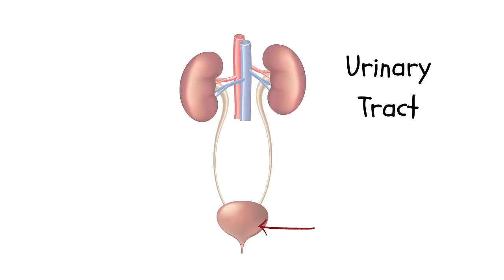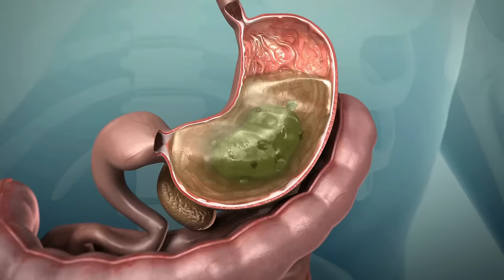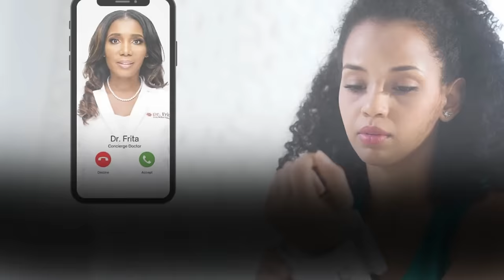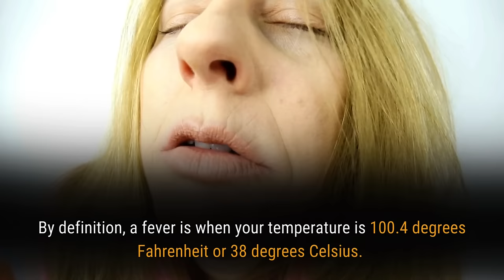What Are The Symptoms Of Urinary Tract Infections? 10 Warning Signs of a UTI!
What are the symptoms of urinary tract infections? Have you ever experienced a burning sensation while you urinate? Or have you ever felt like you needed to run to the restroom, "gotta go, gotta go, gotta go right now!" But when you get there to urinate, you really don't have to? Well, if so, you may have experienced a UTI, or urinary tract infection, and if so, don't worry, you're not alone.

Click here to request a comprehensive VIP Concierge Telehealth Consultation today!

UTIs are among the most common infections in the United States, and they are much more common in women than in men. In fact, According to the National Institute of Health, 60% of women will experience a UTI at some point in her lifetime, but men can get them as well. It's very important to understand how to recognize urinary tract infection symptoms because they can potentially lead to serious complications. So today, we're going to talk about it. I'm going to give you:
• Definition of The Urinary Tract
• The Definition of A UTI
• Top 10 Symptoms of A Urinary Tract Infection
• How To Prevent Urinary Tract Infections
• When To Seek Professional Medical Care
• UTI Infection Treatment

What Is A Urinary Tract Infection?
By definition, a urinary tract infection (UTI) occurs when there is an infection anywhere in the urinary system that I just described. Again, this includes the urethra, bladder, ureters, and kidneys. The urinary system is the body's drainage system for removing wastes and extra water.
Most frequently, the UTI is caused by a bacterium or bacteria such as E. coli, or Klebsiella, that climb up through the urethra, and they most often land in the bladder.

The bacteria can get into the urethra and travel up to the bladder. Once in the bladder, the bacteria can multiply and cause a bladder infection or cystitis. However, the infection has the potential to ascend, reaching higher areas such as the ureters and even the kidneys.

Top 10 Urinary Tract Infection Symptoms
1. Pain When You Urinate
2. Cloudy Urine
3. Foul-Smelling Urine
4. Frequency In The Urge To Urinate
5. Urinary Urgency
6. Pressure or Cramping In The Lower Abdomen
7. Fever
8. Lower Back Pain or Flank Pain
9. Nausea and Vomiting
10. Blood in Urine, or Hematuria

Don't ignore your body's signals; trust your instincts and seek medical attention when needed. Remember, it's always better to be safe than sorry. Stay healthy!